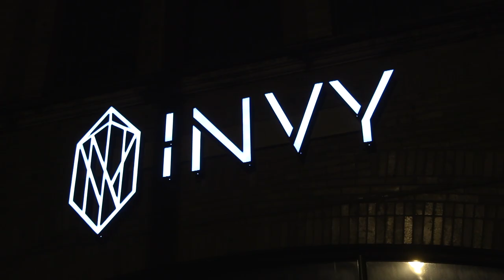The LIMO Guy At-LARGE - DI Party @ Nightclub INVY at 2021 PRI in Indianapolis, IN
It was epic, as usual.